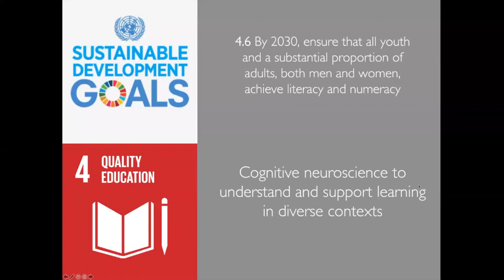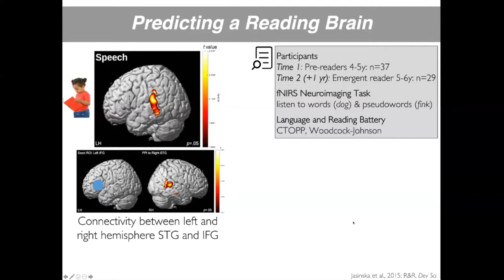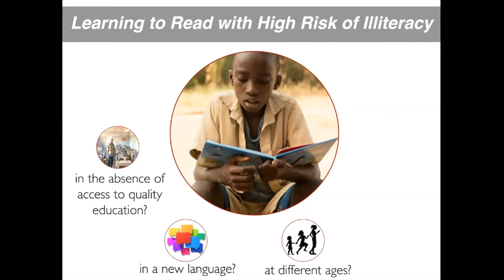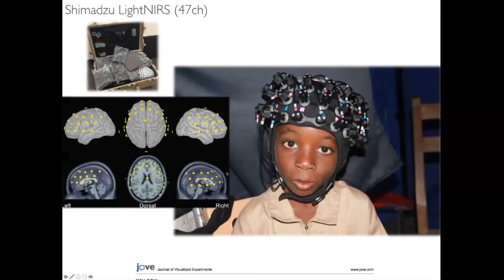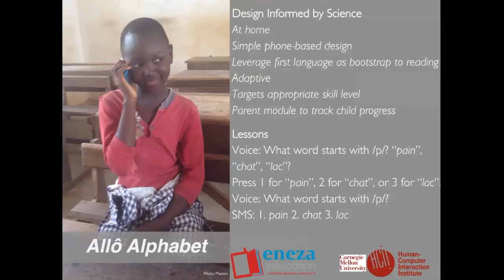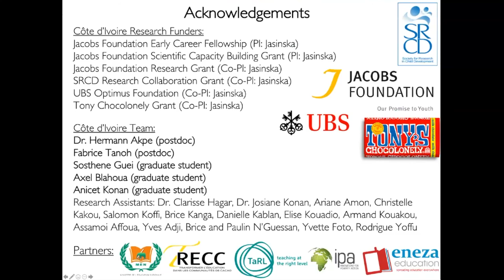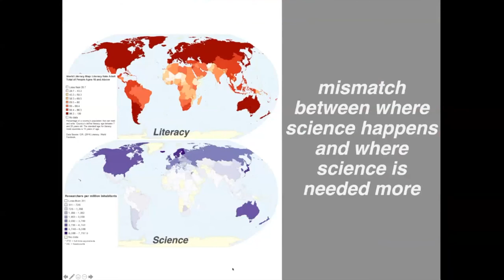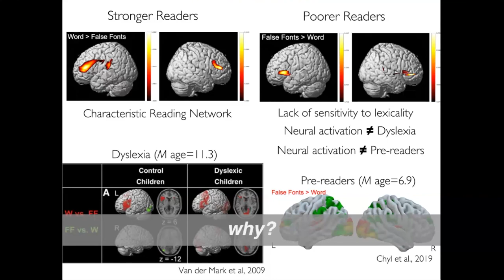Understanding the reading brain using fNIRS neuroimaging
An exciting virtual talk by Dr. Kaja Jasińs, entitled: "Understanding the reading brain using fNIRS neuroimaging. Applications in remote, low-resource settings for global child development research"